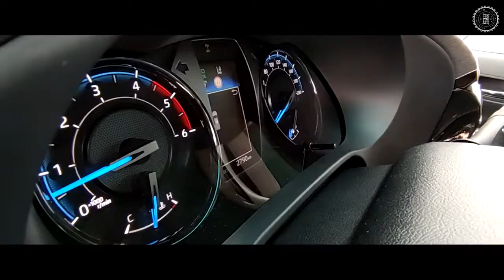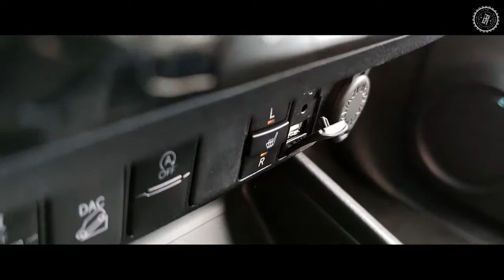Toyota Hilux Invincible teszt